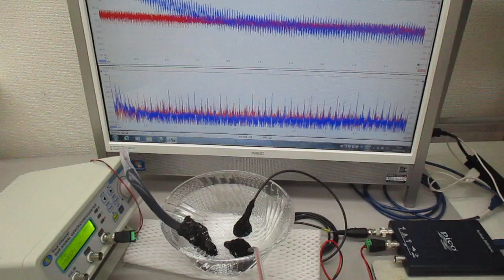表面弾性波を利用した、オリジナル超音波システムの発振制御実験